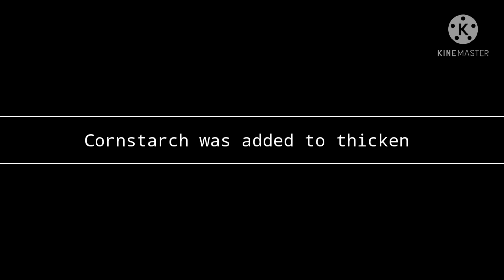Sweet and Sour Fish [ Red Snapper ]🐟